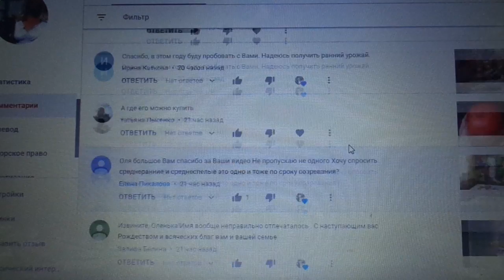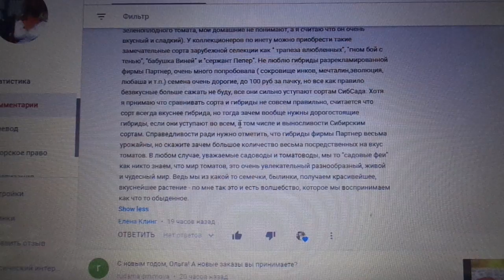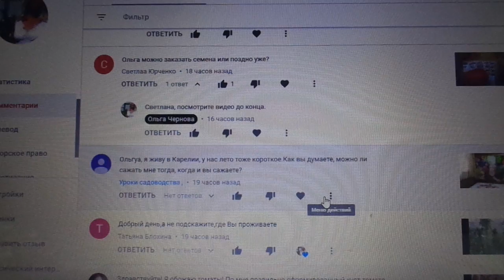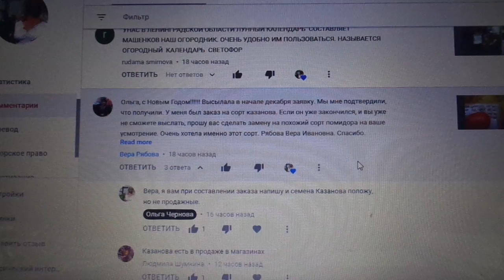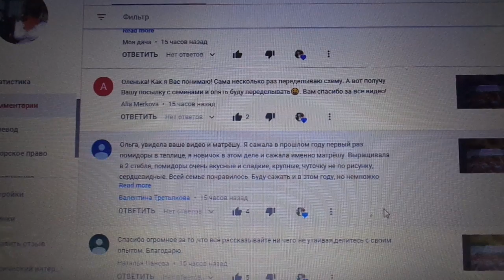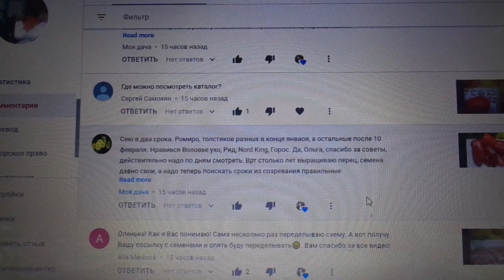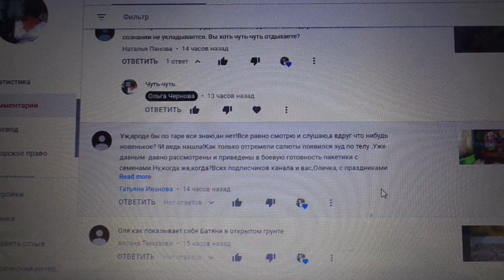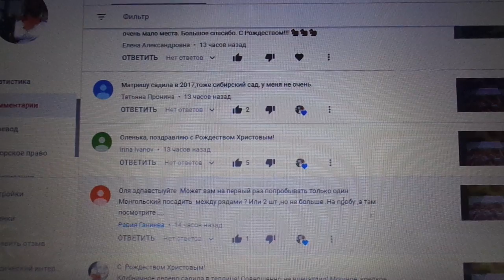ОТВЕЧАЮ НА ВАШИ ВОПРОСЫ. 7 января. Ольга Чернова.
В этом видео я отвечаю на вопросы своих зрителей канала ЮТУБ.